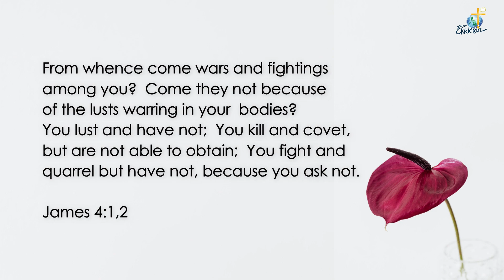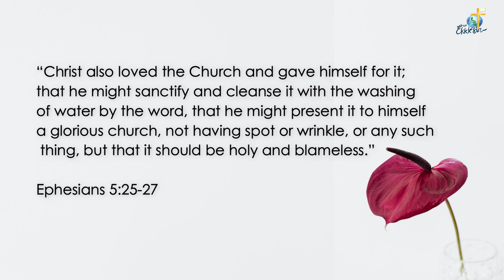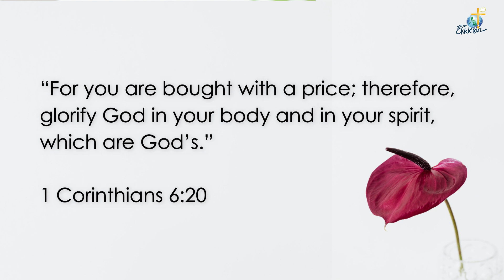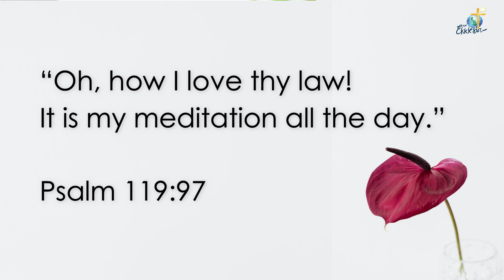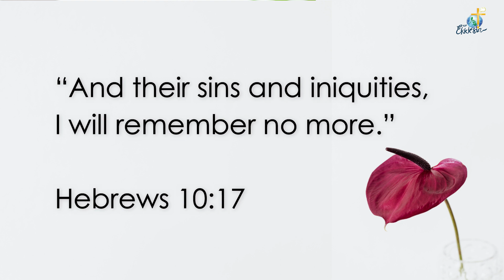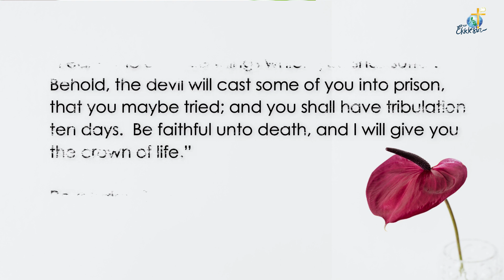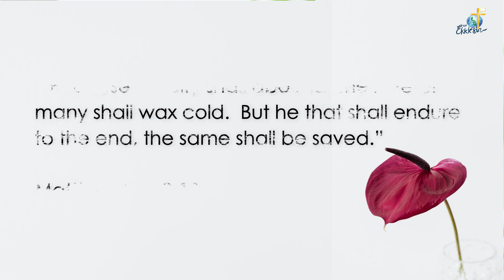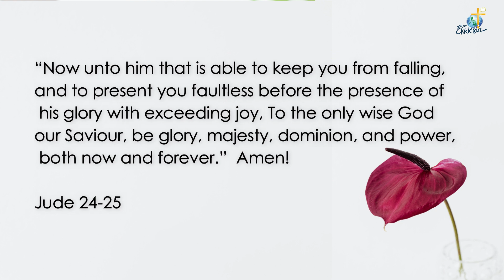Keeping Our Heart Pure